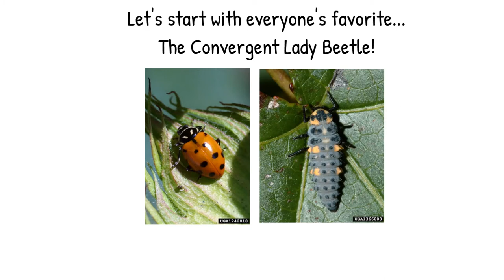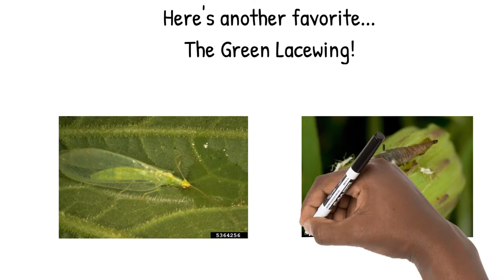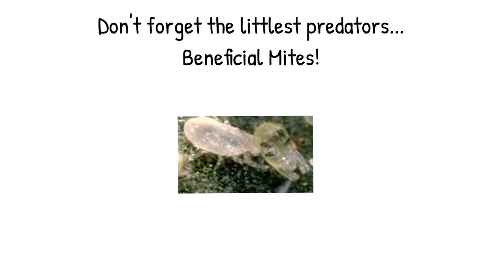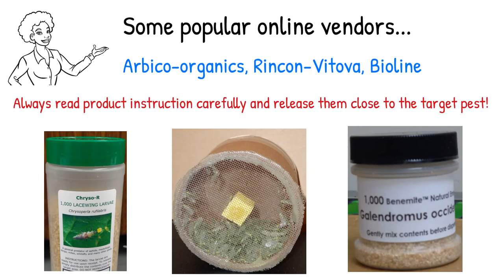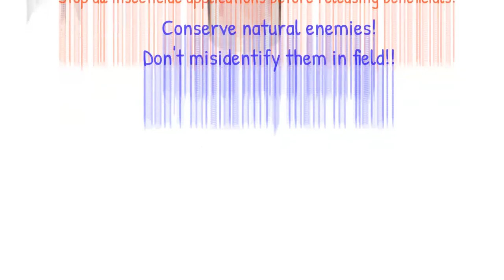Dr. Ayanava Majumdar: Insect Predator 101